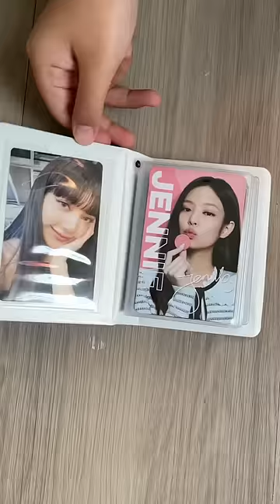KOLEKSI FOTO CARD K-POP KAKAK SENJA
yg mau samaan album fotocard nya aku beli disini 👇🏻